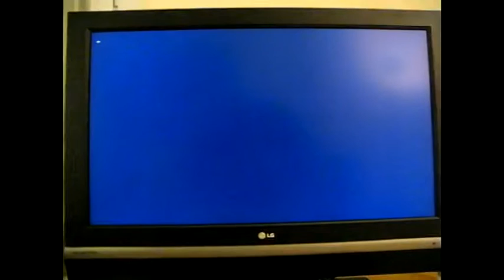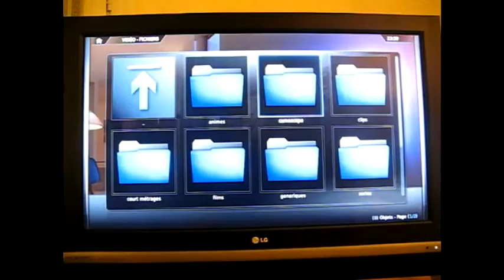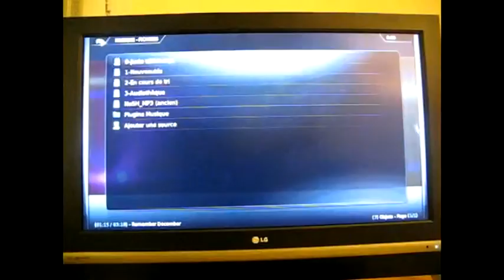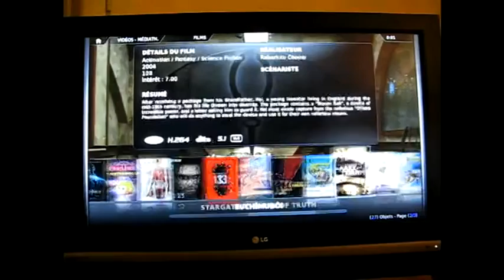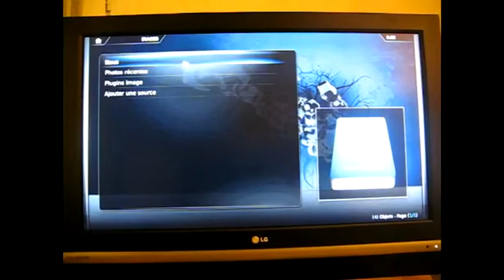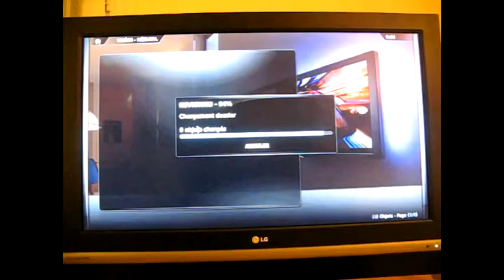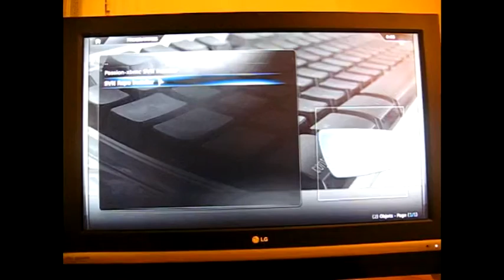XBMC 9.11 and Ubuntu 9.10 Karmic on eeebox 1012EB with VDPAU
Here is a little view of xbmc 9.11 on my eeebox 1012EB, connected on my HDTV